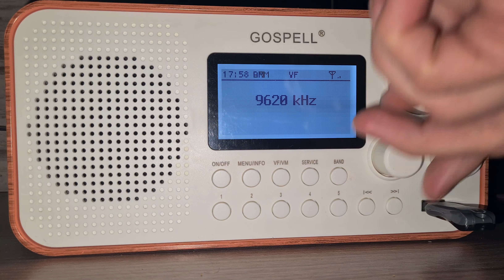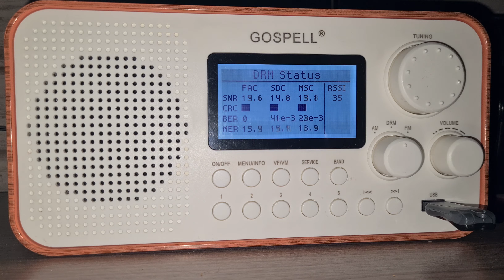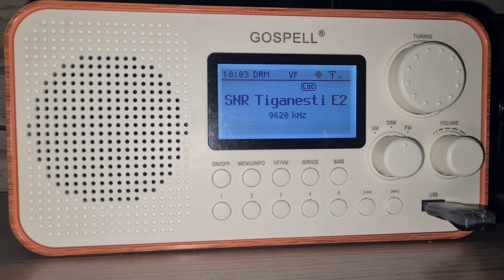Radio Romania Int. 9620 kHz DRM Mono without SBR 11 JUL 20